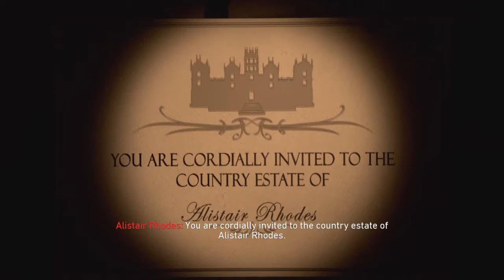Call of Duty bo4 zombies DLC 1 first playthrough